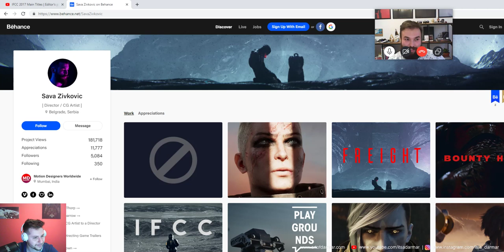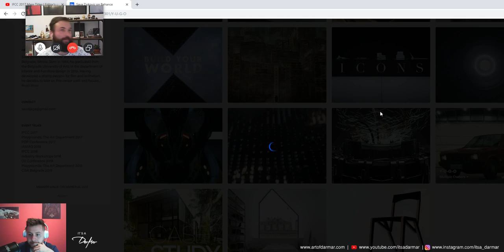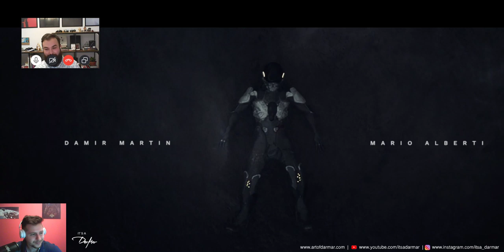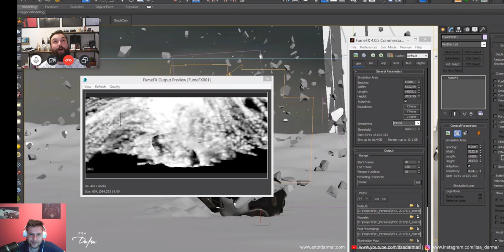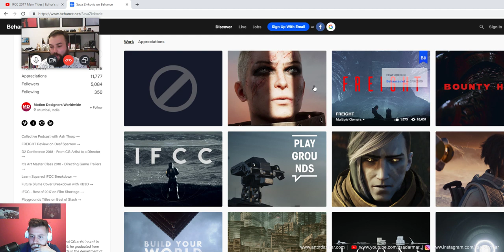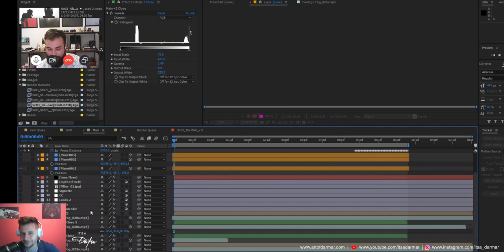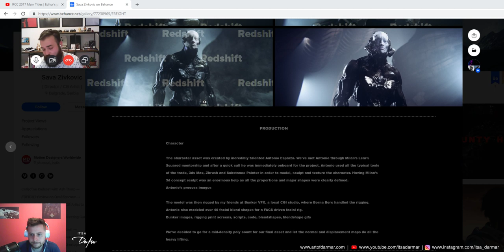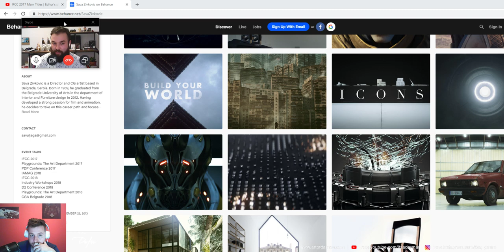EP 18 | CREATING YOUR Short CGI movie | SAVA ZIVKOVIC FT. DARMAR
Sava Zivkovic has caught industries eye with amazing shorts like - IFCC Titles, FREIGHT etc.

 He uses many different skills to make your mind blown, and rethink your career.

At the moment he gives lectures around the world, and works with AXIS STUDIOS.